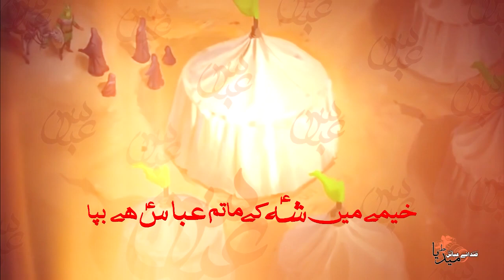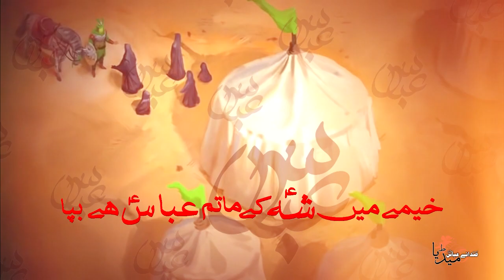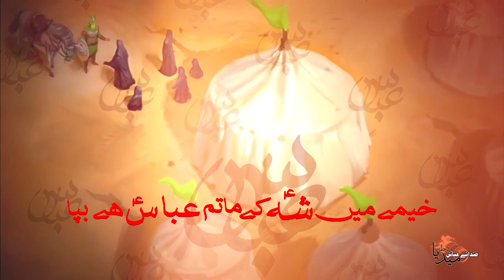Matam e Abbas (a.s) | ماتمِ عباسؑ | Ammar Hani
Shaair O Nauha Khuan: AMMAR HANI
Audio Recording & Mixing: Shabeeh Raza (STUDIO 92)
Chorus: Jaffery Brothers
Video by: Sheeraz (SADA-E-ABBAS MEDIA)
Photography: Zain Hayder Naqvi
Promo made by: Fazeel Haider
Cover Design: Ali Riza Naqvi

Welcome to the official YouTube channel of Shaair-e-Aalay Mohammad (S) Ammar Hani - A one-stop spot for all official Nauha, Manqabat, and other content related to Ammar Hani, don't forget to subscribe and hit the bell icon.

This Channel is managed by MobiTising - We're Asia’s Largest YouTube Management Network. We at MobiTising aggregate or monetize your content and promote your content to all Telcos in Pakistan and Internationally all around in 15 countries and on above 200 Digital Platforms.